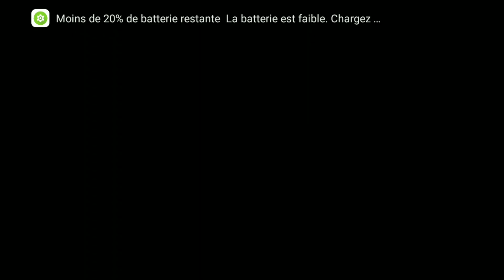لعبة السيارات المنحدرة الضخمة - شرطه اطفال - محاكي القيادة - العاب سيارات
سباق سيارات العاب الضخمة المنحدرة - لعبة المسارات المستحيلة

لنبدأ هذه اللعبة المثيرة الضخمة لاستكشاف مسارات حيلة السيارة المستحيلة ومحاولة الفوز بالسباق. يحتاج كل مسار منحدر ضخم إلى تقنية مختلفة لسباق السيارات والألعاب المثيرة المستحيلة ثلاثية الأبعاد. تتطلب الأعمال المثيرة في القيادة سائقي سيارات خبراء للتحكم في سياراتهم العضلية.

العب واستمتع بلعبة القيادة المثيرة المجانية هذه 2020. ألعاب سباق السيارات الضخمة غير المتصلة بالإنترنت في قيادة السيارة المجنونة - ألعاب سباقات السيارات الجديدة 2020. استمتع بتحدي المسار المستحيل الضخم مع قيادة السيارة المتطرفة المسار المثيرة المستحيلة.

كن مستعدًا لسباق السيارات المذهل ثلاثي الأبعاد المثيرة وانضم إلى قيادة السيارة المتطرفة مع سباق سيارات gt المتطرف في المدينة على الأعمال المثيرة العمودية للسيارات المنحدرة. إنها لعبة حيلة سيارة متطرفة للاستمتاع بلعبة الإدمان على المسارات المستحيلة. تتميز لعبة القيادة Extreme Car Stunts هذه بطريقة لعب مغامرات ومجموعة متنوعة من ترقيات supercar. محاكي سباق السيارات هذا هو ألعاب حيلة سيارات مجانية غير متصلة بالإنترنت 2020. أفضل فيزياء اللعب وبيئة التقزم الضخمة المذهلة. قم بقيادة سيارات خارقة مختلفة وشاحنة وحش 4X4 وسيارة عالية السرعة على منحدر ضخم مستحيل في لعبة حيلة السيارات الشديدة هذه.
كن بطلاً لقيادة حيلة لهذا السباق الكبير المنحدر الضخم للأعمال المثيرة ثلاثية الأبعاد في هذه السيارة المستحيلة المثيرة للألعاب لاستكشاف تحديات المسار الصعبة الجديدة. اذهب وابدأ مع لعبة السيارات المثيرة للاستمتاع بسباق السيارات الضخم. استمتع بجميع مسارات حيلة المنحدرات الضخمة الجديدة المثيرة للاهتمام والصعبة ، لذا كن حذرًا وقم بالقيادة مثل بطل سباقات السيارات المحترف 2020. ستعمل المسارات المستحيلة للسيارة الضخمة ثلاثية الأبعاد على تحسين مهاراتك في لعب المحاكاة وإتقان لعبة سباق الأعمال المثيرة.

المثيرة سيارة المتطرفة 2020 - العاب سيارات سباق  الضخمة

اربط حزام الأمان لهذا التحدي النهائي لسباق السيارات الضخمة على المنحدرات واستكمل تحديات لعبة سباق السيارات المتطرفة غير المتصلة بالإنترنت واحدًا تلو الآخر. اقفز فوق المسارات المستحيلة الضخمة وانضم إلى لعبة سباق السيارات ثلاثية الأبعاد المستحيلة للغاية للفوز بلعبة سباق السيارات المثيرة المستحيلة 2020. قم بأداء سيارة gt بأقصى سرعة مستحيلة ثلاثية الأبعاد مع متعة ومغامرة بلا توقف على مسارات مستحيلة رائعة. تحقق من العاب اطفال سيارات
 واللعب السلس لهذه اللعبة ثلاثية الأبعاد ذات المنحدرات الضخمة العمودية مع مشاهد مذهلة من لعبة حيلة سباقات السيارات المتطرفة ، وسوف تستمتع بلعب لعبة حيلة السيارات المجنونة 2020 وشيء لا يصدق قادم للتو للاعبين المنحدرين العملاقين.

الميزات واللعب
🚘 مشاهد مذهلة للمسارات الضخمة المستحيلة
🚖 مجموعة متنوعة من السيارات الخارقة في مرآب واقعي مذهل
🚘 اربح جميع المهام واحدة تلو الأخرى واكسب عملات ذهبية
🚖 شراء السيارات المنحدرة الضخمة عالية السرعة المفضلة وتعديلها
🚘 ضوابط سلسة مع فيزياء سباق سيارات حيلة واقعية
🚖 تخصيص ما تريد في الميزات
🚘 أصوات سيارات واقعية وموسيقى خلفية مهدئة
🚖 سكاي بوكس ​​مذهل وعرض رسومي عالي الوضوح
🚘 أعلى سرعة منافسي سباقات السيارات من لعبة سباق حيلة

قم بتنزيل لعبة السيارات المنحدرة الضخمة وتمتع بهذه اللعبة المثيرة لسباق السيارات الضخمة - لعبة المسارات المستحيلة - اللعبة الشائعة في هذا العصر.